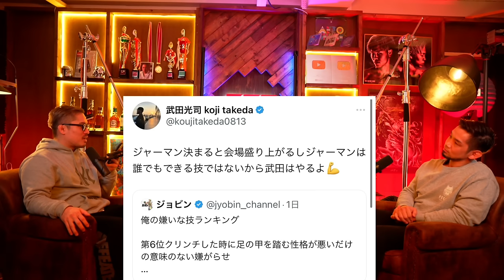【徹底討論】ジョビンによる嫌いな技ランキングを石渡伸太郎さんと格闘キャストのシンさんと徹底討論！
VITASのサプリメントはこちらから！こちらのリンク先から購入していただけたら嬉しいです。

ジョビンチャンネルスポンサーのCASTグループの『CAST-UD』さんと『CAST-RE』さんのホームページ

RIZIN.45

フアン・アーチュレッタ vs. 朝倉海
堀口恭司 vs. 神龍誠
クレベル・コイケ vs. 斎藤裕
扇久保博正 vs. ジョン・ドッドソン
太田忍 vs. 芦澤竜誠
スダリオ剛 vs. 上田幹雄
伊澤星花 vs. 山本美憂
三浦孝太 vs. 皇治
弥益ドミネーター聡志 vs. 新居すぐる
イゴール・タナベ vs. 安西信昌
平本蓮 vs. YA-MAN
久保優太 vs. 安保瑠輝也
篠塚辰樹 vs. 冨澤大智
YUSHI vs. 平本丈
RIZIN.45